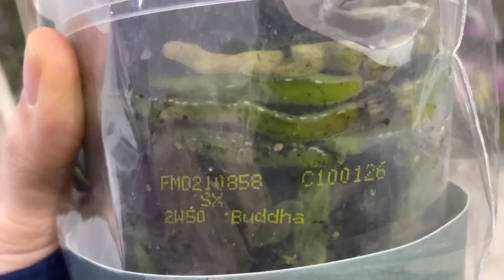В Рождество дарю вам обзорчик и хвастаюсь орхидейными подарками под ёлкой.